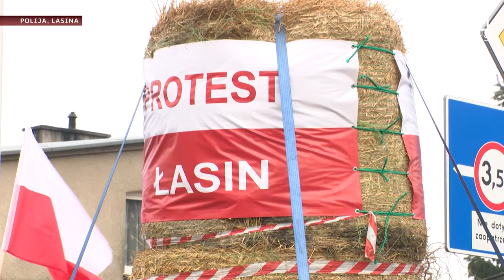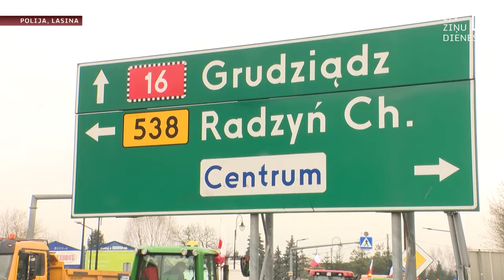LTV reportāža: Polijā plaši zemnieku protesti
Plaši zemnieku protesti šodien notika Polijā. Latvijas Televīzijas filmēšanas grupai vietējie norādīja, ka šī ir līdz šim lielākā protesta akcija - vairāk nekā 200 vietās tika  bloķēti autoceļi un apgrūtināta satiksme.